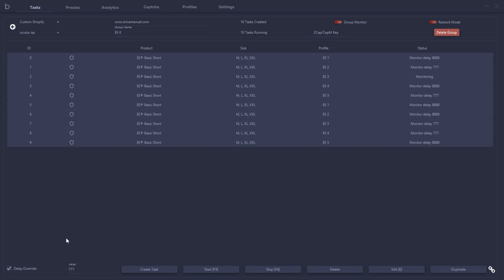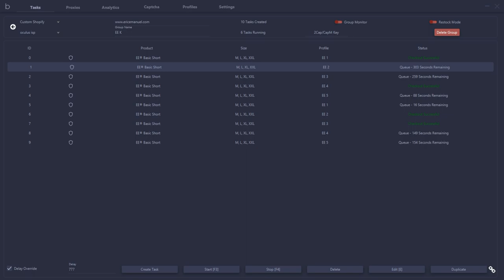Eric Emanuel Shorts COOKOUT | Ep. 9 | Kyle Kicks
My best performance YET this summer on EE shorts.
Hopefully, we see more improvement on the next drop!!

REVEL (An AMAZING AIO group for both sneakers AND retail!)
Use link to join!!

Use this link to purchase at $5/gb, instead of the retail, $9/gb!

BOTS I USE: Balko, Velox, NSB
ISP PROXIES: ProxyHeaven
RESIDENTIAL PROXIES: Dash, Midnight, ProxyHeaven, ProxyDrop, Ping
GROUP: Revel